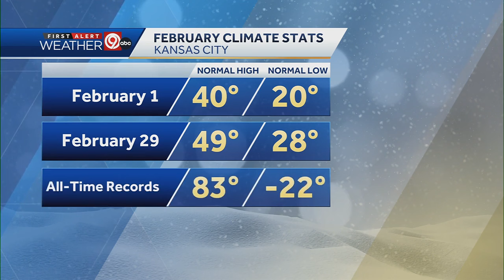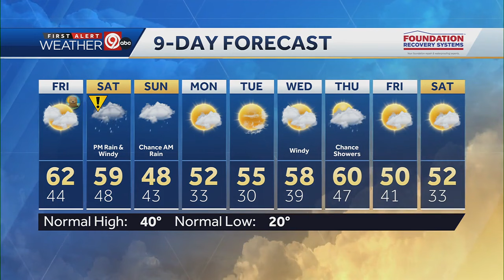Kansas City is staying well above normal temperatures